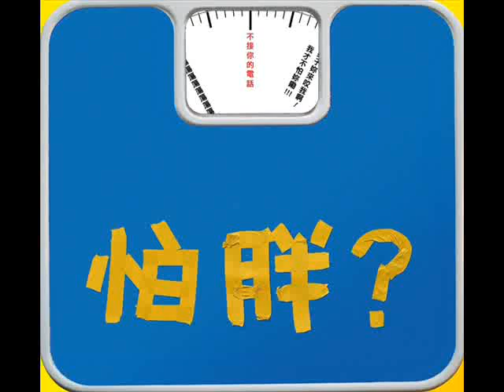怕胖團-死亡朵避球!!!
你怕胖嗎???
怕對不對!!沒有關係!!因為我也不知道該怎麼辦
但是!
這邊有個專門為怕胖的姐妹們成立的一個團體 怕胖團,他們不但不能讓你體脂肪下降,也沒有辦法讓你體重下滑,更別說是身高上升!罩杯升級!
那他們到底是出現幹麻的!!! 他們是全台灣最刁的快樂龐克舞動搖滾樂團!

這個奇怪樂團是從吉他手閃亮以及貝斯手wee man在國中管樂團的邂遘開始,兩人因為名字只差一個音而互相熟識,兩人分別以肥大的身材以及超亮的光頭,先後當上了管樂隊隊長的殊榮,因此兩人的關係更加升溫了不少!

高中短暫的離別,非常巧合的各自從管樂迷轉型成搖滾樂迷,同時迷上了最讓人興奮的眨眼一八二而再度把兩人越拉越近!

大學的到來,大一新鮮人閃亮考到台中的學校,剛剛好大二的wee man也在附近的學校就讀,他們兩個正式在一起!正式組團了!!

而最有才華的團長閃亮,從小因為肥胖而煩惱,深深的體會到姐妹們辛苦的怕胖過程,因此閃亮決定要帶頭做怕胖的榜樣,希望大家看到飲料!!可以至少有明天我就不喝了的想法;看到漢堡堡,至少有這是最後一個漢堡堡的覺悟!!所以把團名取之為怕胖團

躲呀躲呀躲呀躲 躲避躲避躲避球
大家相約兩點鐘 來打球
戰術一波又一波 外場啟動龍捲風
加上我的超威猛 火焰球
砸到你屁股開花 砸到你屁股開花

*一步兩步三步丟 漂亮的火焰球
砰砰砰 一條龍
打的你鼻青臉腫 不要太多藉口
NONONO 沒有用
一步兩步三步丟 發燙的火焰球
轟轟轟 快滅火
打的你鼻青臉腫 不要想的太多
死亡朵避球

大家說我神經病 都幾歲了打躲避
還不如呆在家裡 PTT
難道你們都忘記 國小操場的火拼
用盡全力把人砸出去

砸到你屁股開花 一朵兩躲三朵花
打到你屁股開花 六多七朵巴朵發

砰砰砰 一條龍
NONONO 沒有用
一步兩步三步丟
砰!砰!砰! 快滅火
死亡朵避球